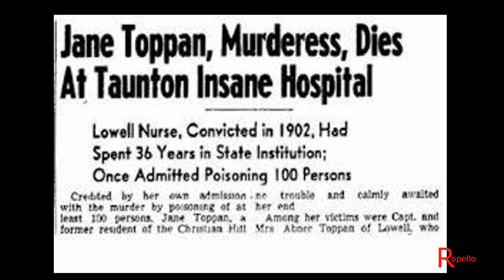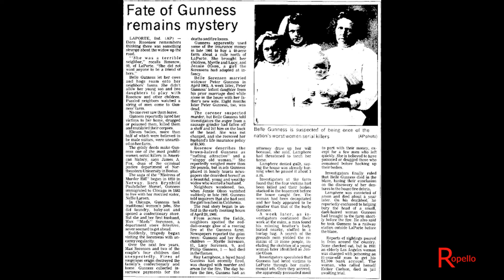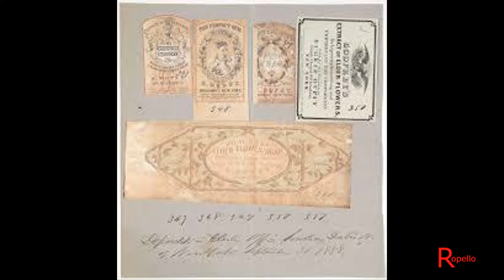The TOP Female Serial Killers in Modern History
Top Female Serial Killers in Modern History. Through our history, man has killed man. And, on occasion, women kill too. Statistics shows that female serial killers only represent 16% of all serial murderers. However, when a woman kills, it is generally for materialistic reasons and done with more passion. Is this because women tend to be emotional than men? Childhood abuse seems to be a factor in a woman's desire to kill. This could be physical or emotional abuse, and much of this comes from a male in her life.

In this video, we list the top female serial killers in modern history. Some of these killers you may have heard of while others will be new to you. Sit back and listen to our stories of the top female serial killers you’ve never heard of.

This video contains stories of the following female serial killers in modern times:

#1 Elizabeth Báthory de Ecsed
#2 Lavinia Fisher
#3 Amelia Dyer
#4 Maria Swanenburg
#5 Jane Toppan
#6 Belle Gunness
#7 Dagmar Overbye
#8 Leonarda Cianciulli
#9 Miyuki Ishikawa
#10 Nannie Doss
#11 Aileen Wuornos
#12 Juana Barraza
#13 Dorothea Puente